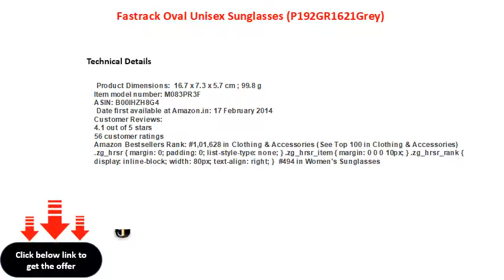Fastrack Oval Unisex Sunglasses P192GR1621Grey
Fastrack Oval Unisex Sunglasses (P192GR1|62.1|Grey)
Fastrack Wayfarer Men's Sunglasses (PC001BU15Blue)